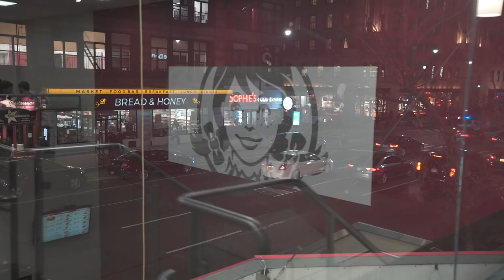FAST FOOD REVIEW @Wendy's NY